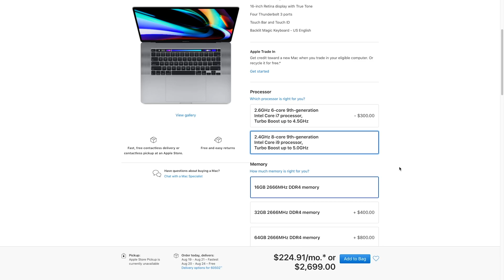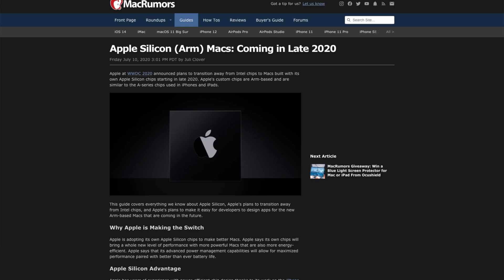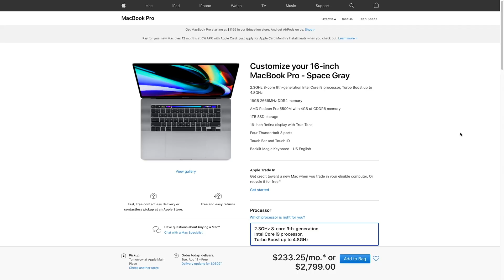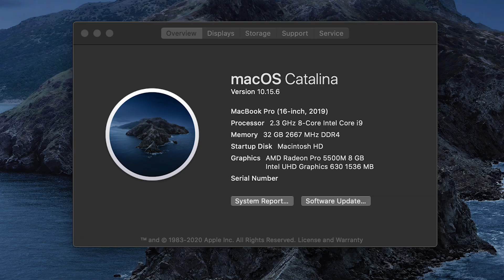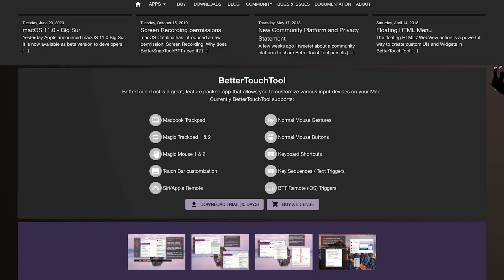MacBook Pro 16" Unboxing and Setup 2020! (Late 2019 Model)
Today we unbox my brand new 2019 Macbook Pro 16"! This thing is certainly the fastest computer I have ever owned, so I can't wait to make more content on it.

SPECS: Intel Core i9-9880H @ 2.30 GHz, 32GB DDR4 2667 MHz RAM, 1TB SSD, and AMD Radeon 5500M 8GB.

Base Model Mid 2020 Macbook Pro 16"
Similar Late 2019 Macbook Pro 16" to mine
AmazonBasics USB Type-C to USB 3.1 Adapter
Aukey USB C to USB 3.0 Hub
Uni USB C to Displayport Cable
Uni USB C to HDMI Adpater
Uni USB C SD/MicroSD Card Reader
Uni USB C to Ethernet Adapter

Written & Hosted by Chris
Shot & Edited by Chris